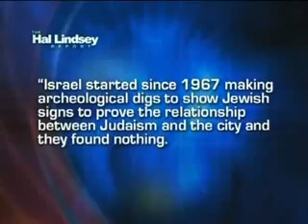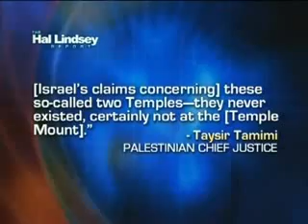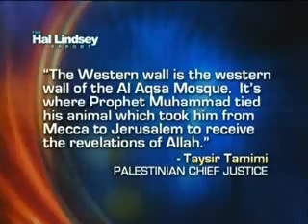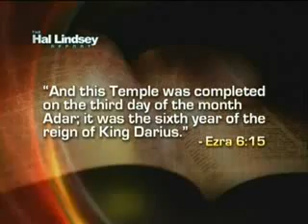Israel 2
If anyone ever needed a lesson as to the folly of giving Palestinians "land for peace," let them talk with the people of Sderot, Israel. Since turning over Gaza to the Palestinians in exchange for a promise of peace in 2005, they have rained almost 1,400 rockets on this formerly peaceful town. It has become so intolerable in the last week that thousands were forced to leave their homes in an exodus to safer ground. More than 50 rockets have hit Sderot in the last three days.
Instead of making any move toward the peace they promised, the Palestinians have done just the opposite. They crowned their rejection of "peace" with Israel by voting in the radical terrorist organization Hamas as their government. Hamas campaigned on the promise that it would never make peace with Israel and would destroy it.
They have smuggled in tons of Russia's most lethal weapons via tunnels on the Egyptian-Gazan border after the Israeli Defense Force pulled out. Egypt promised to guard the border if the IDF pulled out. As with every Muslim promise to Israel, they did nothing to guard the border.
As a result, Gaza is now an armed camp. Palestinians have deadly anti-tank and anti-aircraft missiles that can threaten Israel's main airports and rockets with longer range and more lethal warheads that can hit the vital fuel off-loading and refining areas south of Ashkelon. If they hit Ashkelon's facilities, they could cause an ecological nightmare. All of this courtesy of Iran and Syria.
If the West Bank is given over to the Palestinians, as the American-led West is pressuring for, there will be no safe place to flee. The terrorist regime will be able to bombard 80 percent of Israel's population and 90 percent of its industrial capacity.
The PA and Hamas have reinforced and exponentially increased hatred against Jews. This is true even down to the pre-school level, using a Mickey Mouse look-alike to teach hatred and dehumanization of Jews and the glory of becoming a suicide bomber to kill them. The Israelis now call the cartoon figure "Martyr Mouse."

the world community acts as though it alone can decide when Israel has the right to defend itself. If any nation on earth has a right to the land they are standing on, Israel has more of a right.
The title deed to the land was given to them by the unconditional oath of the Creator of the Universe. He predicted that He would discipline them for their failure in faith, but also predicted He would bring them back in the last days despite the protests of all of the surrounding Arab nations.
If you don't believe that, then we can go to the right of every modern nation on the planet. All nations today are sitting on land that they conquered from someone. So by "right of conquest," Israel has a right of ownership as well. And Israel has the high moral ground for this right, because it conquered its land when attacked by multiple Arab nations bent upon its destruction  not once, but five times.
If the world community were dealing with nations without vast oil reserves, there wouldn't be such vehement interference in Israel's claim to its land. After all, we all sit on land by right of conquest. As a man who is part Apache, I can bear witness to that.
The God of Israel has prophetically warned the nations of our time who would usurp HIS LAND. God carefully sets the time this would take place: "After many days you will be visited. In the latter years you will come into the land of those brought back from the sword and gathered from many people on the mountains of Israel, which had long been desolate; they were brought out of the nations, and now all of them dwell safely." (Ezekiel 38:8 NKJ) This refers to the modern state of Israel.

Who owns the Holy Land? God says He does  and that He gave it to Abraham, Isaac and Jacob, and their descendants. He predicted the world would protest His will. But God predicts the Messiah Jesus will have the last word at Armageddon.